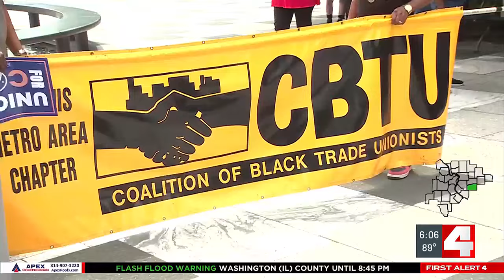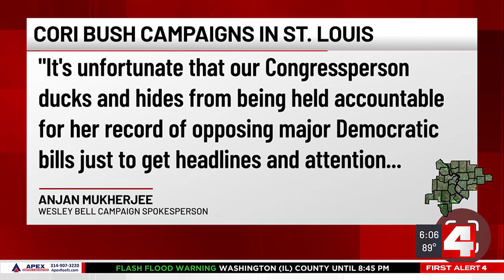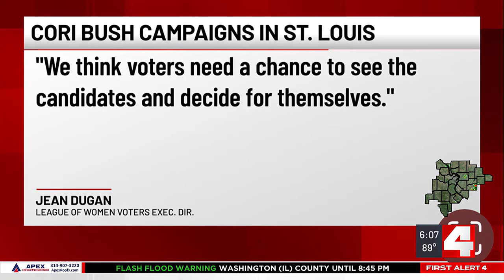Congresswoman Bush says residents calling her office want Biden out of race